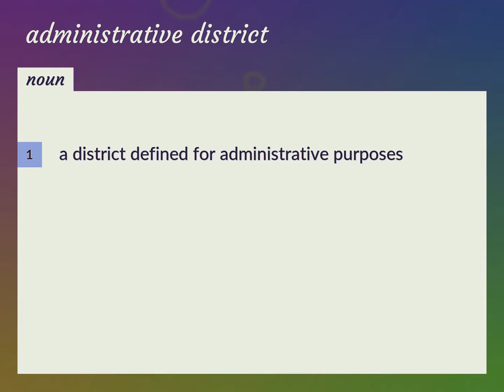Administrative district | meaning of Administrative district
What is ADMINISTRATIVE DISTRICT meaning?